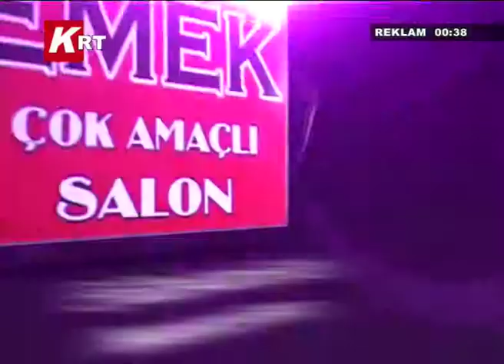Edremit'te Çöplük Yangını Zeytinliklere Sıçradı